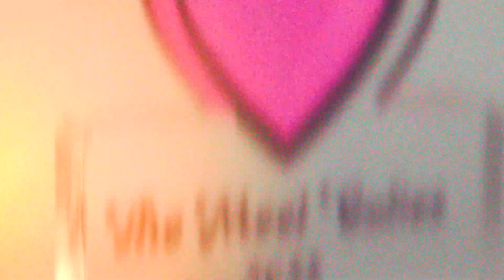The Meet Cuties – Coming February 13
Somewhere in between superhero blockbusters and best-picture-nominated indies, rom-coms are wholly underrepresented in awards season. Rom-coms – and everyone working on pushing this genre forward – deserve critical thought and serious recognition. That’s why we’re introducing the Meet Cuties this February 2023 (on Valentine’s eve, February 13th), an awards show that celebrates the full spectrum of love through the latest and greatest romantic comedies. Join our hosts Mike Manning and Deanna Giulietti for a spirited and humorous discussion on all our faves from 2022, as they seek to legitimize and reclaim a genre with love and human connection at its heart.